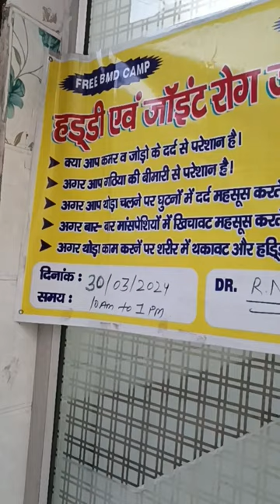free camp for old man end woman😍...